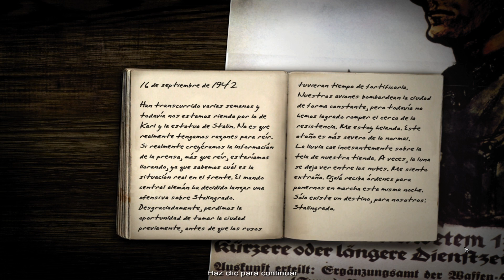Codename Panzers Phase One. Campaña Alemana. Episodio 12: Stalingrado (Parte 1).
Después de la dura batalla en la ciudad de Sevastopol llegamos a la temible Stalingrado. Allí las tropas soviéticas aguantan estoicamente lanzando oleadas y oleadas de desgraciados a la muerte. Nuestra misión es apoyar a una serie de tropas que están atrapadas en bolsas rodeadas por estas hordas.